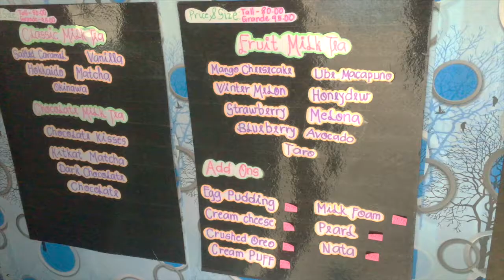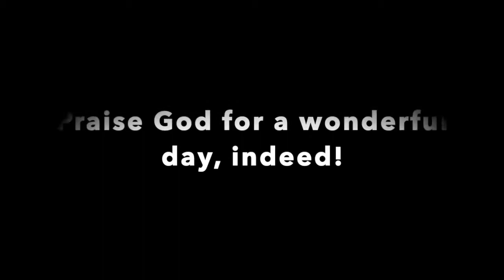The Ambuklao Milkshake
Because of a certain milk shake stall that moved to another location, we travelled 30 kilometers for it.  Another additional 10 kms for teas and chips. And yes, the views.
So worth it, though. Just gotta go earlier next time.

So yes, Ocha Life is life when it comes to milkshakes.

Credits:
Drone Shots: Wyatt Mark Y. Eng-enga